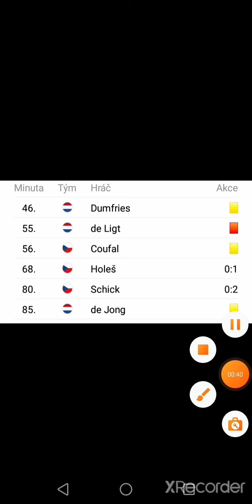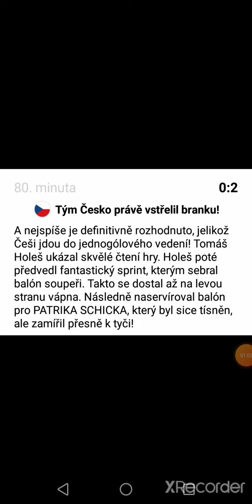Nizozemsko vs Česko 0:2 / góly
Je to taaaaaam